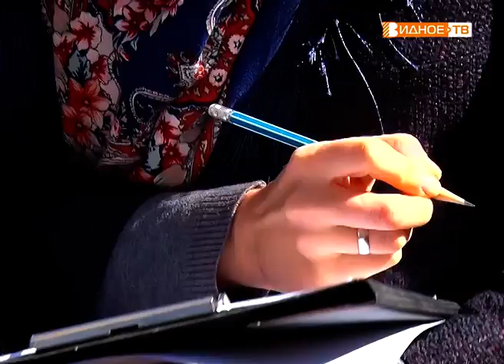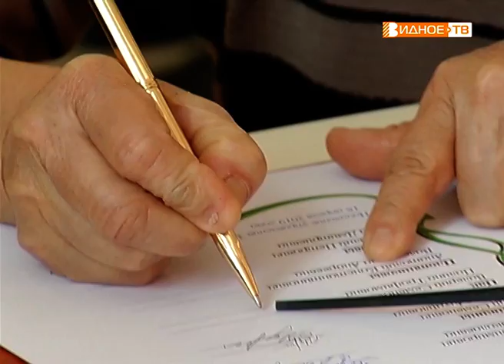Новости телеканала Видное-ТВ (19.04.2019 - пятница)